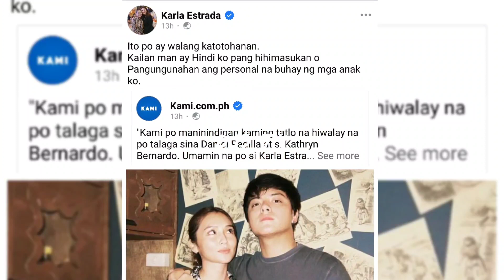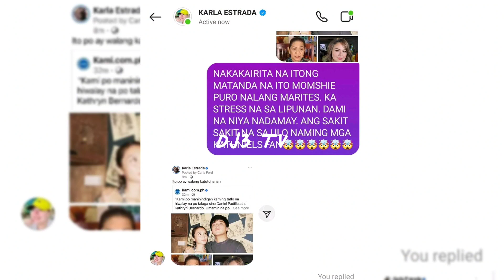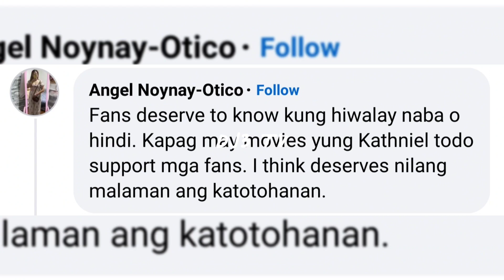KARLA ESTRADA SINUPALPAL SI CRISTY FERMIN!